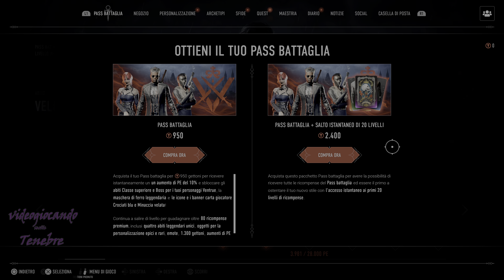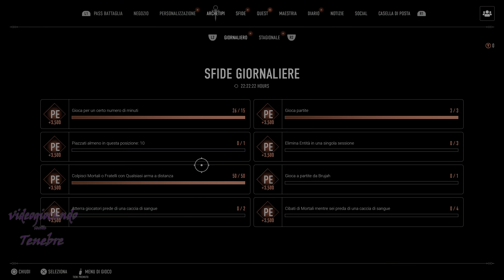Vampire The Masquerade Bloodhunt PS5 gameplay 4K - prime partite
Vampire The Masquerade Bloodhunt è un gioco free to play disponibile sul PSN che propone battaglie multigiocatore con un ambientazione ispirata al gioco di ruolo.
Ecco le mie prime partite su PlayStation 5 in questo gameplay in 4K dove provo a giocare con scarsi risultati.